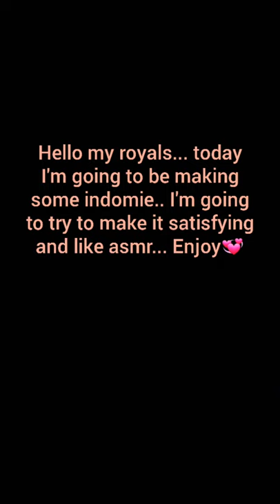Satisfying Asmr Indomie Cooking🍲 (Zach Choi Style)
Hello my royals I made myself a little late night snack. And decided to record it... hope u guys enjoy😊